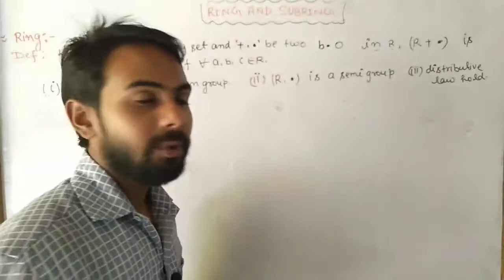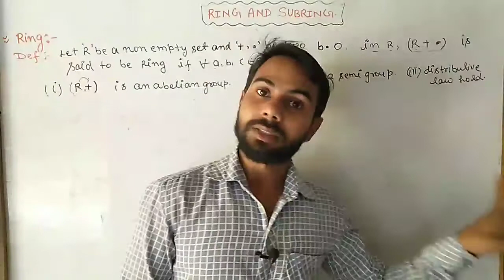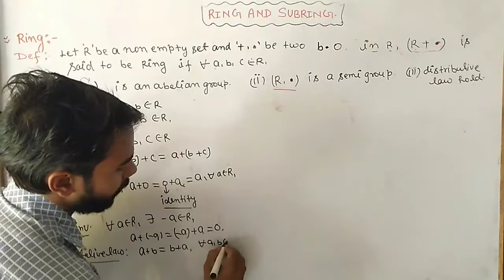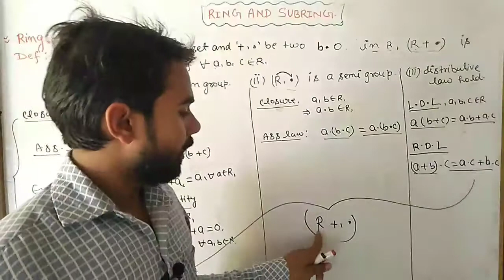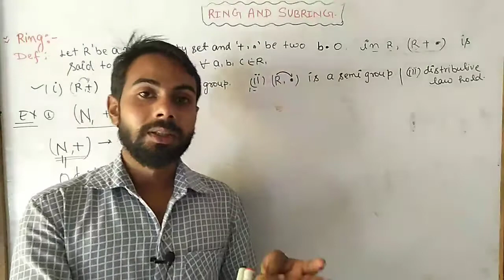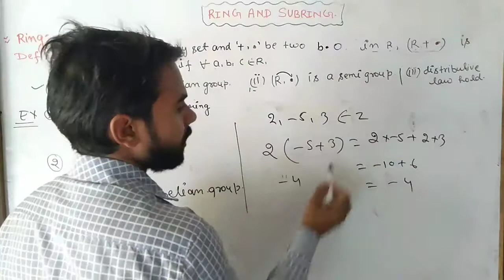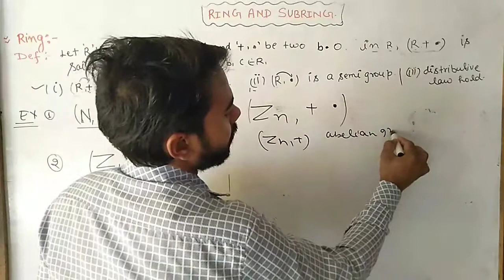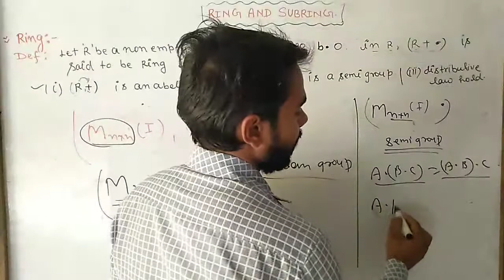what is ring(group theory)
ring b.sc# mathametic#ringtheory

👉 Calculus (impotant chapter playlist links)

Dear students
Our YouTube channel ' vidya math ' is an educational chennal where you can get more videos of b.sc mathametics / engineering mathematics.
If you watching my video first time .
Thanks
Join our telegram chennal:- @vidyamath
#Math by suraj sir
Engineering mathametics
bsc maths
# b.sc maths by suraj sir